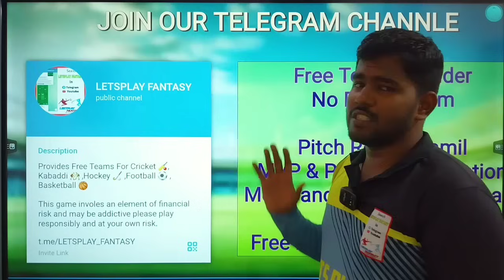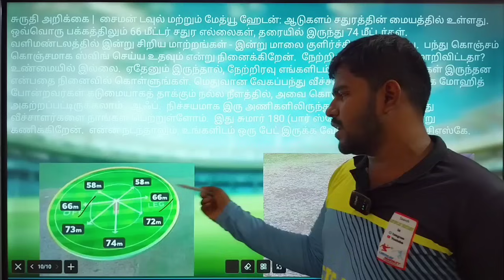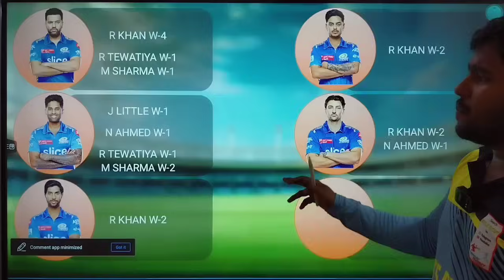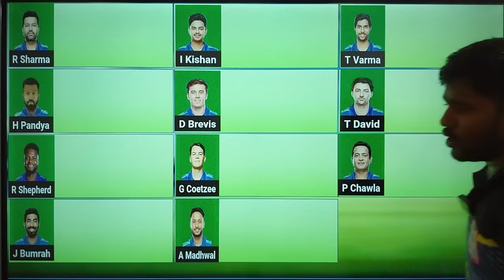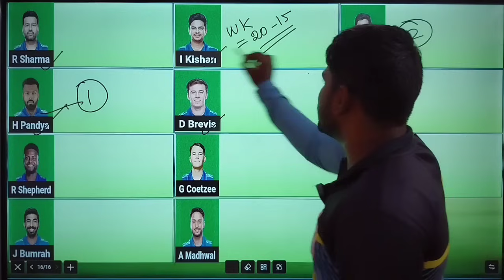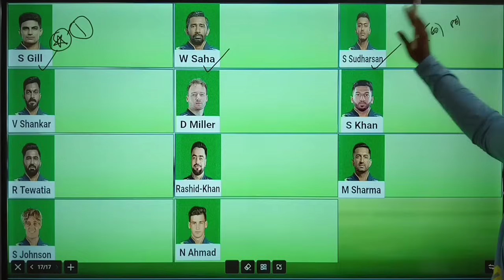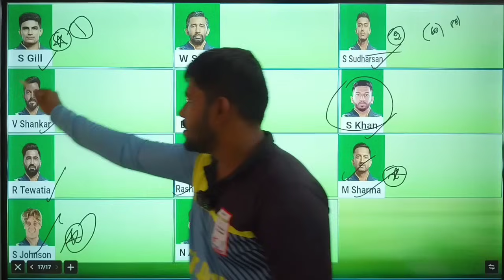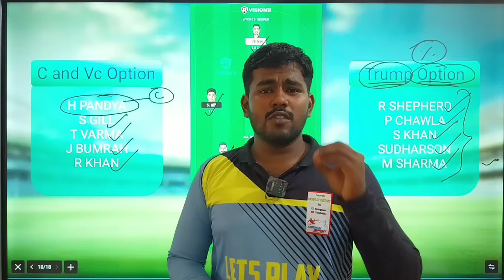GT VS MI 5TH IPL MATCH Dream11 Tamil Prediction | gt vs mi dream11 team today | Board Preview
OR

1. Vision11

2. Kubera

3. Sportasy

4. Fantafeat

5. Mymaster11

6. Real11

gt vs mi ipl t20 dream11 prediction
mi vs gt ipl t20 dream11 prediction
gt vs mi ipl dream11 team today match
mi vs gt ipl dream11 team today match
gt vs mi ipl dream11 team today tamil
mi vs gt ipl dream11 team today tamil
gt vs mi head to head record
mi vs gt head to head record
gt vs mi pitch report
mi vs gt pitch report
gt vs mi ipl 5th match
mi vs gt ipl 5th match
gt vs mi dream11 team today
mi vs gt dream11 team today
gt vs mi ipl dream11 team today gl
mi vs gt ipl dream11 team today gl
gt vs mi ipl t20 dream11 team today grand league
mi vs gt ipl t20 dream11 team today grand league

2. This video analysis is based on my research and knowledge. I am not forcing anyone to follow my prediction.